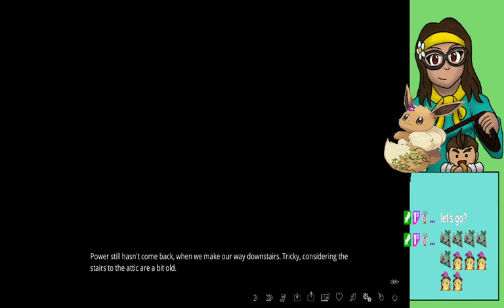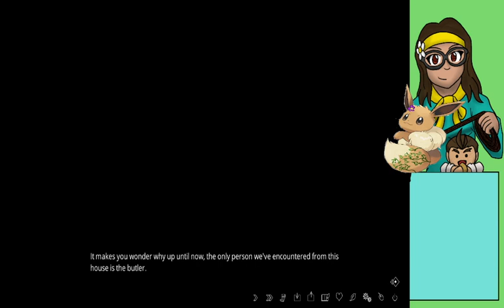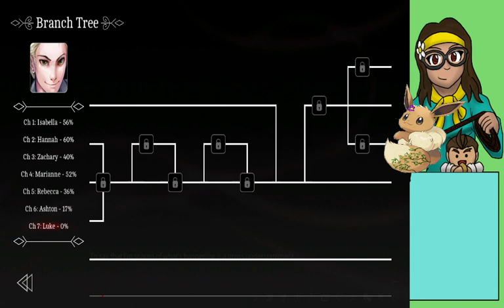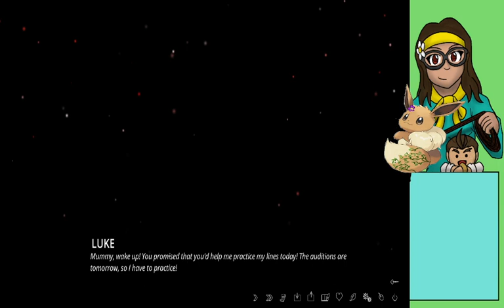THE CONFRONTATION- The Letter (BLIND) #27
Ash's chapter ends with a huge cliffhanger! And we finally get to see what's been going on with Mr. Walking Contradiction himself, Luke Wright!